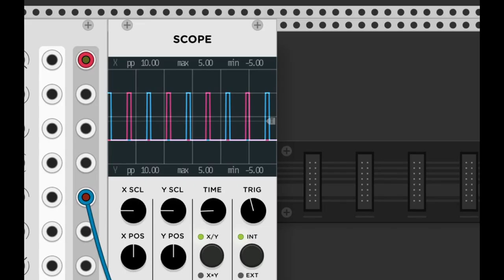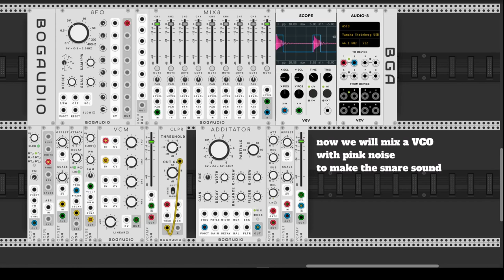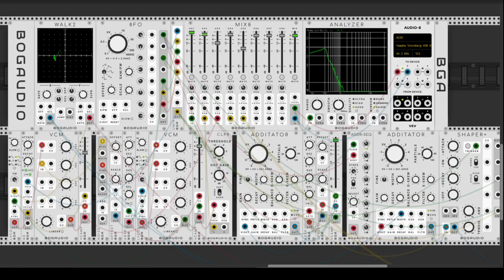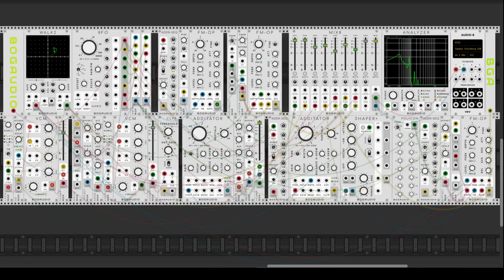Tuesdays of only with... Bogaudio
Every tuesday we will making a patch restricted to modules from one author only.